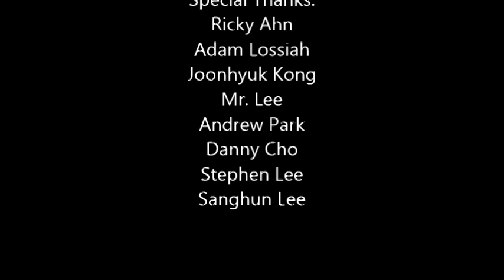Beatboxer of Tomorrow MMJ Documentary Busan Foreign School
Benjamin, Philip, & Louis present a documentary on Benjamin Lee's Beatboxing skills. This is their Semester Project, January 2014. The documentary is excellent, check it out! This is a project for Busan Foreign School & MMJ.